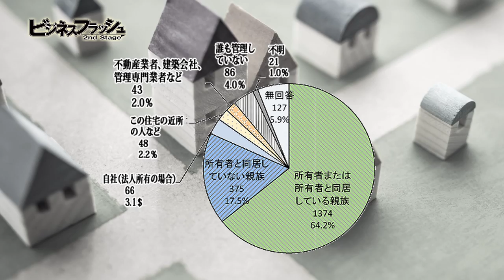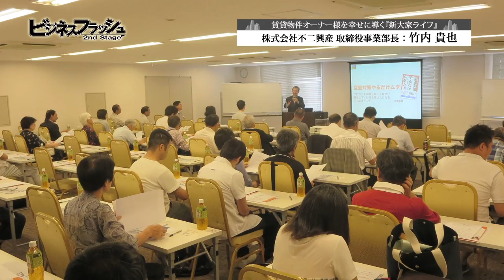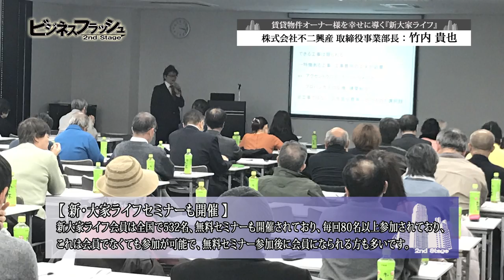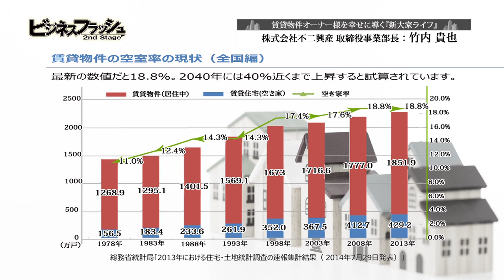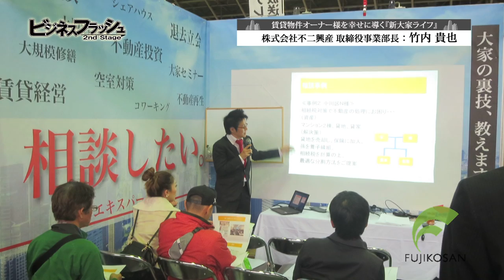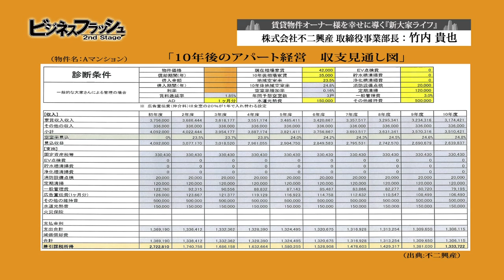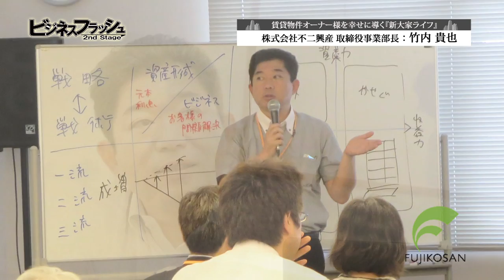ビジネスフラッシュ 2ndStage～企業が輝くとき～（株式会社不二興産）再アップ